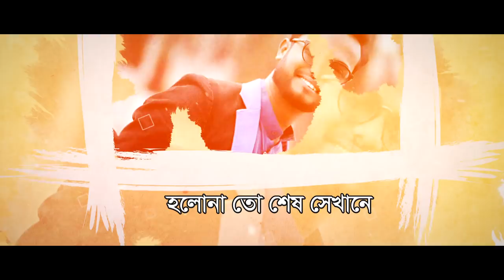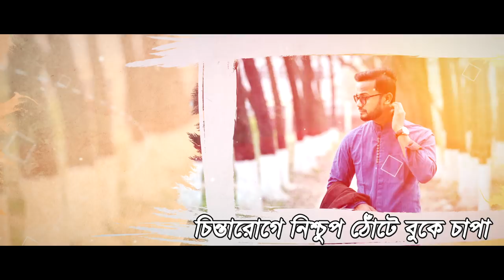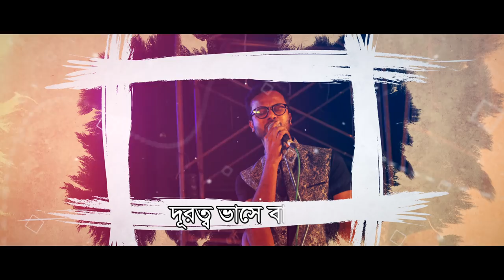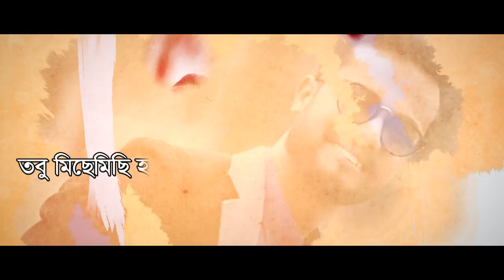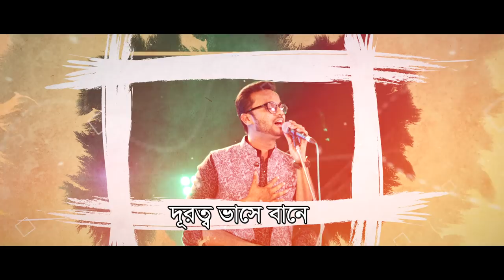Olosh Ghorar Dour | by Tareq Hamim | New Bangla Song 2019 | Official Lyrical Video | ☢ EXCLUSIVE ☢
Singer : Tareq Hamim
Song : Olosh Ghorar Dour
Lyric : Tareq Hamim
Tune : Tareq Hamim
Label : Agniveena